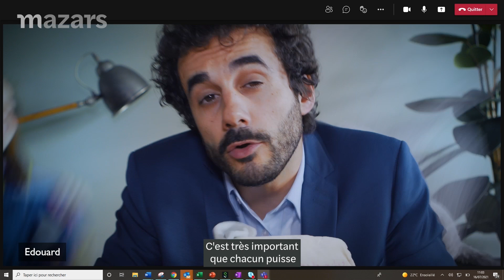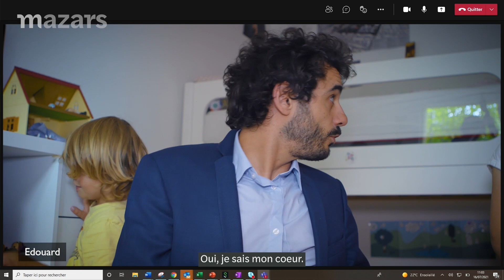EP04 : Télétravailler avec ses enfants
Préparez-vous pour la nouvelle websérie qui va faire trembler Netflix 😉

Au programme : des scènes loufoques et drôles agrémentées de conseils pour une vision décomplexée du télétravail chez Mazars !
La culture managériale bienveillante, la liberté de garder la main sur son équilibre vie pro/vie perso, l’esprit d’équipe chez Mazars… ça vous parle ? 😊